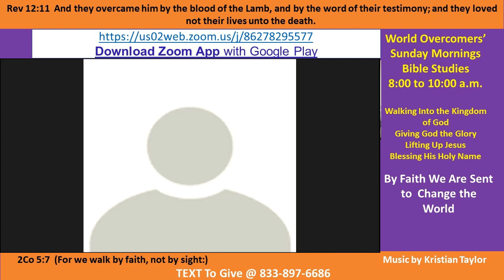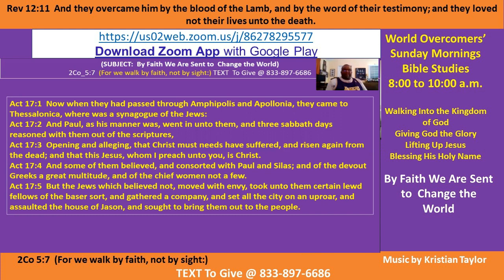Kenny Taylor - WOCM - By Faith We Are Sent to Change the World A-3 27 Sep-20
Vision Statement - Praise God everyone!